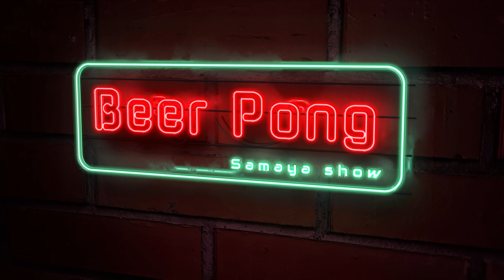Neha Banu & Tyson moktan play dress up for Beer pong | Barahsinghe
For the final episode of the season we have the fitness enthusiast samaya dai Tyson moktan and the very beautiful samaya didi Neha banu 🤣 Jk*

We hope you enjoy watching this video as much as we enjoyed shooting it.